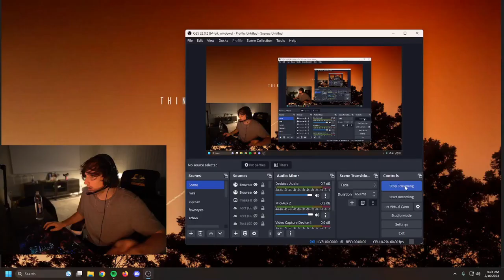XARYU TRICK YA'LL feat. sodapoppin | WoW Daily Moments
These are DAILY MOMENTS of WoW in English.